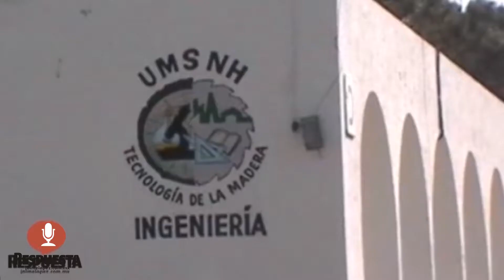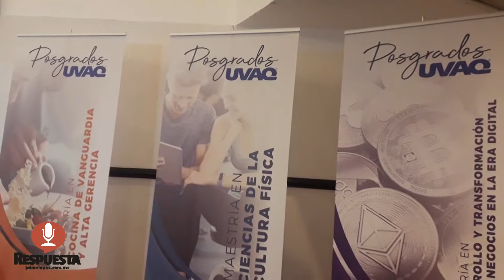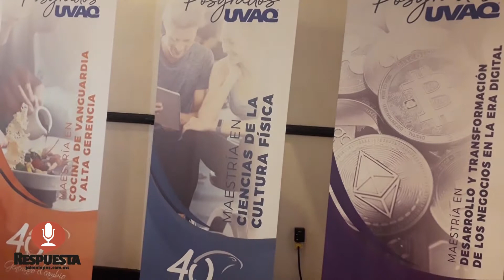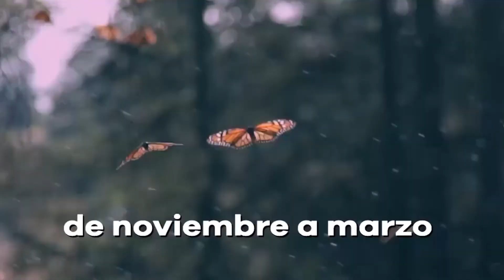RESPUESTA TV 03 JULIO 2019